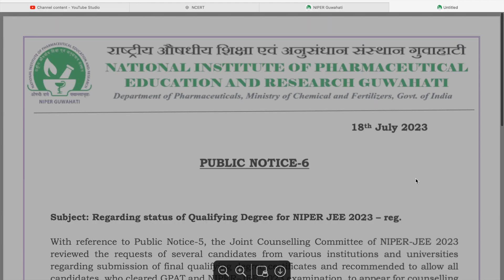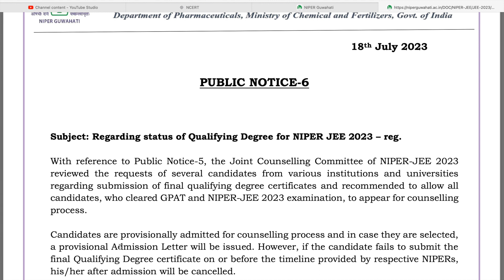NIPER New Notification about degree status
niper colleges list
niper college fees
niper colleges in maharashtra
niper ahmedabad
niper mohali
niper delhi
niper branches
niper raebareli
NIPER Guwahati